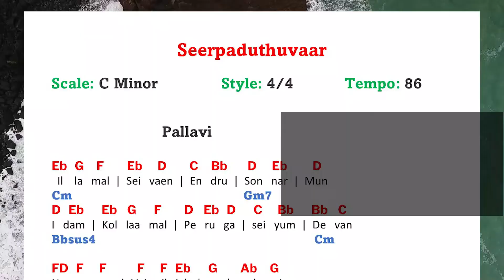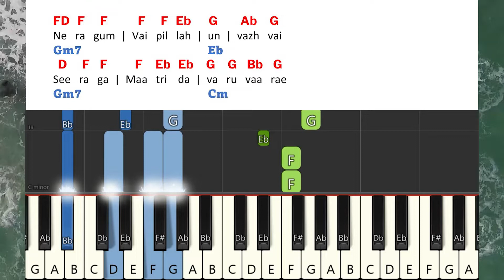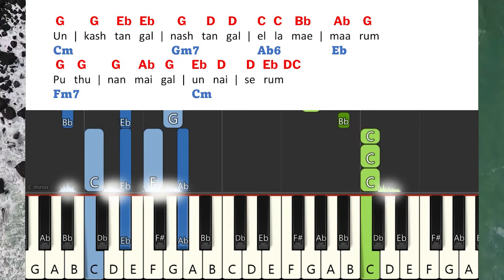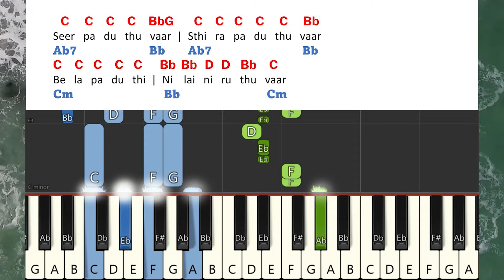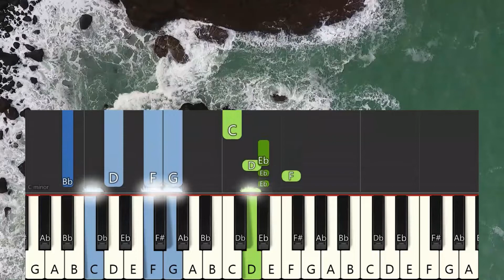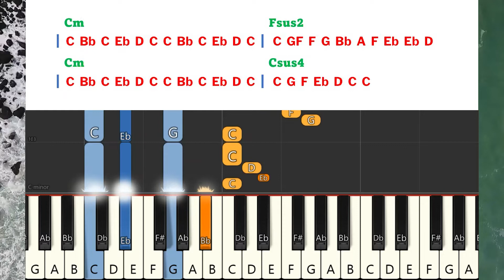SEERPADUTHTHUVAAR Keyboard Notes & Chords | சீர்ப்படுத்துவார் | THE PROMISE 2022